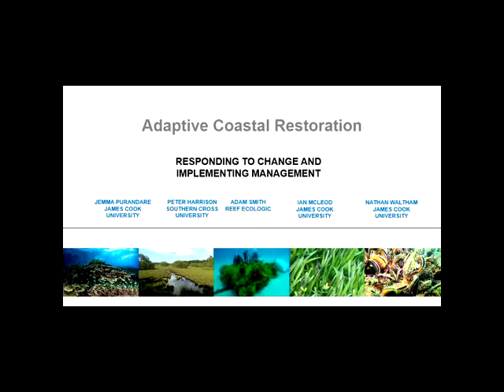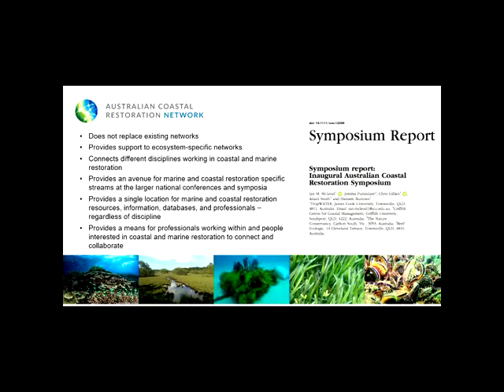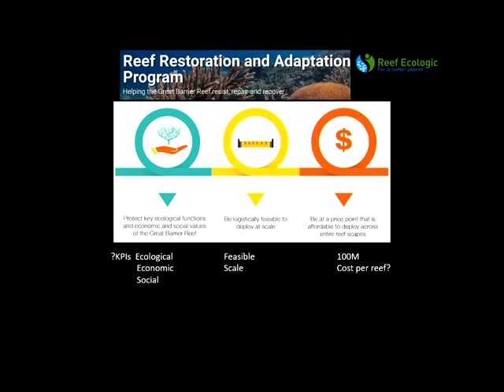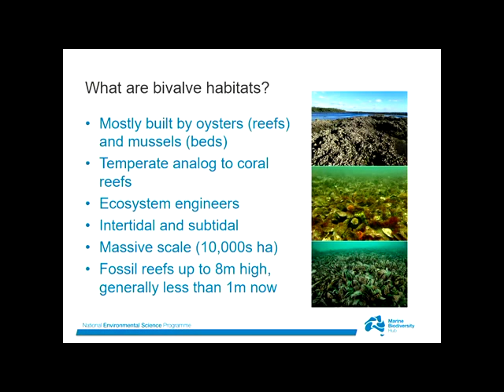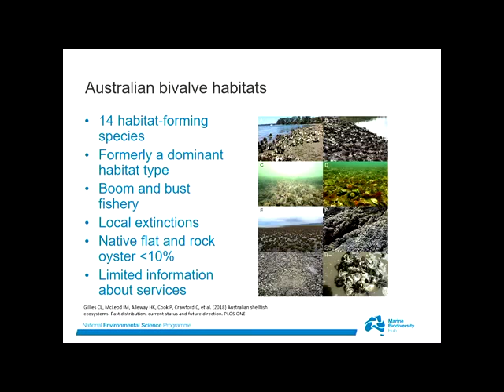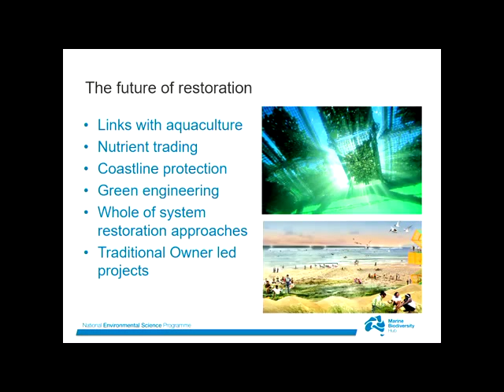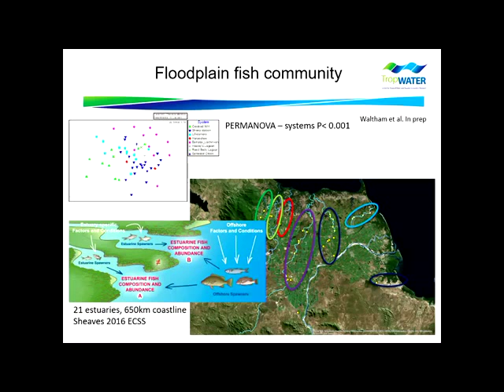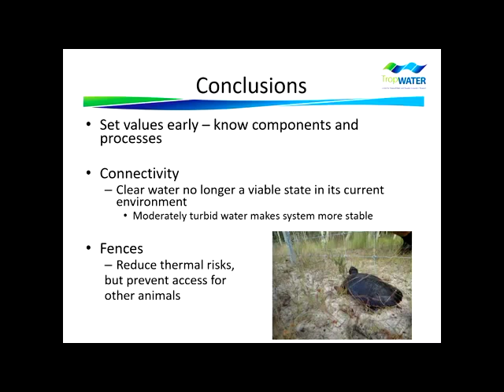SERA 2018 - Adaptive Coastal Restoration - 26 September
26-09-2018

Adaptive Coastal Restoration - Responding to Change and Implementing Management

Coastal restoration in Australia and the Coastal Restoration Network. Jemma Purandare

Reinventing the wheel: The use of the Standards and Recovery Wheel for marine and coastal restoration projects. Adam Smith

Can bivalve habitat restoration improve degraded estuaries? Ian McLeod

Coastal wetland fish nursery function in an agricultural dominated river catchment - 20 years of management Investment. Nathan Waltham

Panel discussion: Crossing the divide between theoretical and applied: The value of science informing management